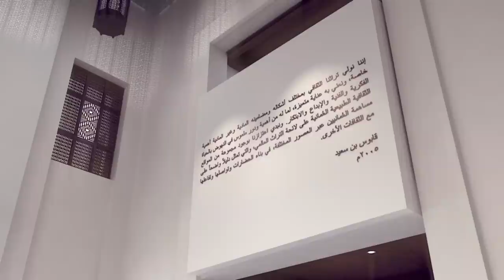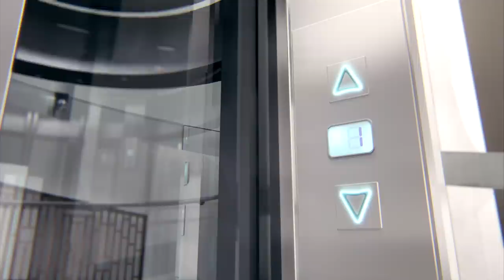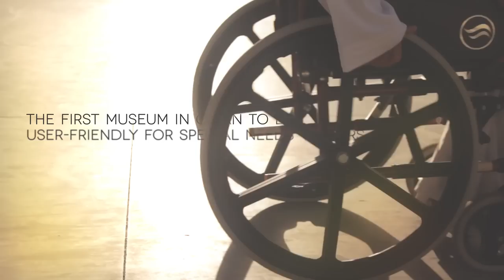The National Museum of Oman 2015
Une découverte virtuelle du Musée Nationale d’Oman à Mascate avant son ouverture fin 2015 !

A virtual discovery of the National Museum of Oman in Muscat